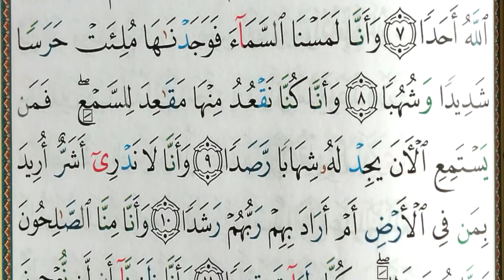Apprendre sourate Al Jinn facilement mot par mot (3) حفظ سورة الجن بسهولة كلمة بكلمة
Easy way to learn quran surah al jinn (3) word by word with Tajweed.